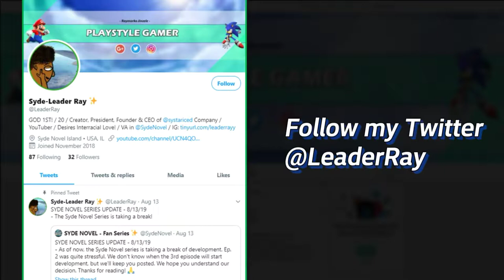CTA Brown Line, Kimball-bnd (night/short) | HW Library to Adams/Wabash | 3200 Series | 9.15.2019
CTA 3200 Series Rail Cars (Morrison-Knudsen) - Chicago, IL
Photo taken on my: LG Artisto 2